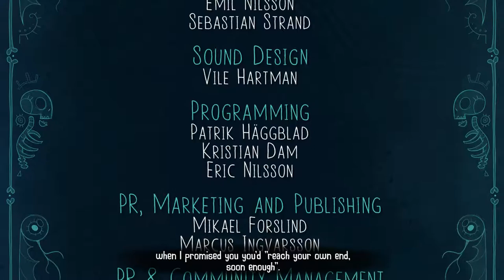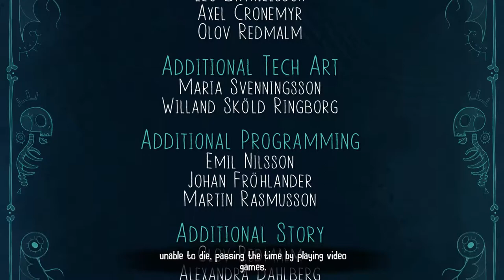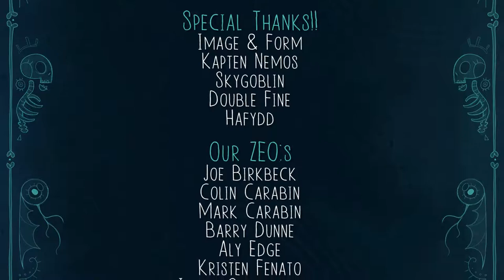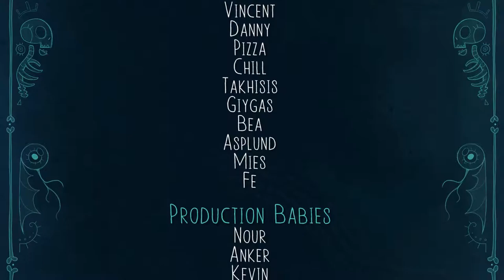Flipping Death - 09 Credits